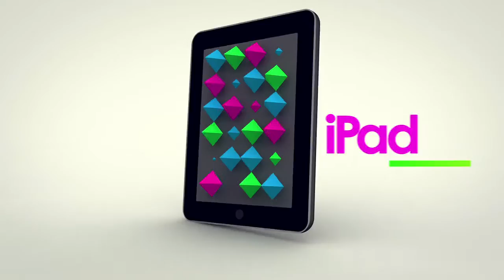Viacom Insights 2015